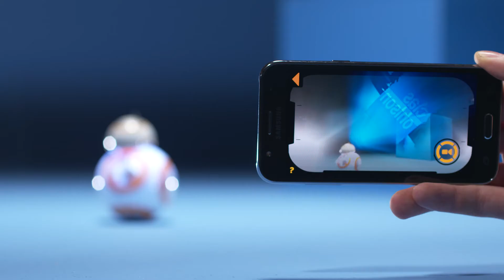Sphero BB-8 fjernstyrt robot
Dra på eventyr med BB-8! Med den smarte roboten kan du leve deg inn i eventyret som aldri før!